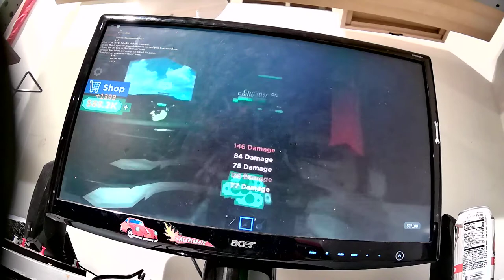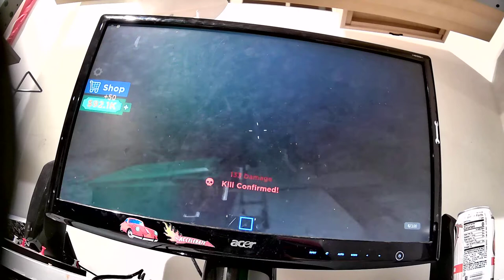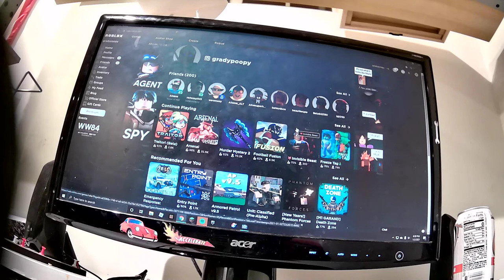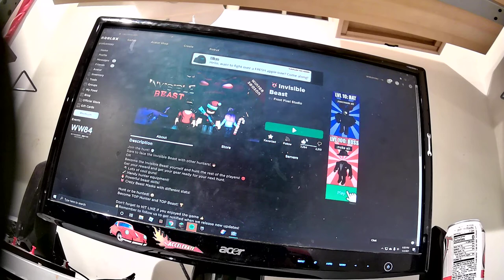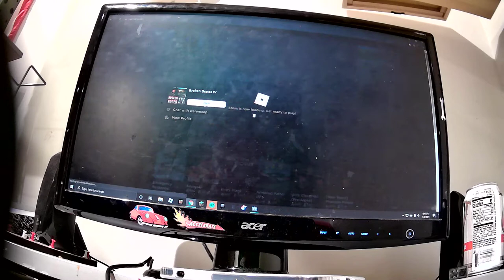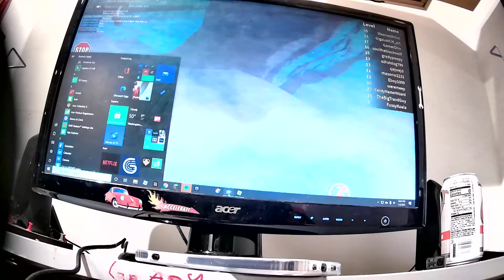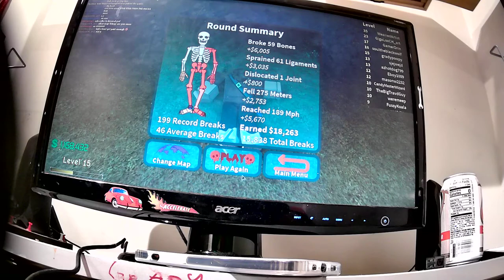WE ARE IDIOTS BECAUSE WE BROKE OUR BONES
please subscibe